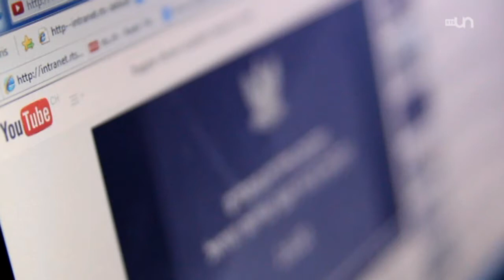Le drone, un tueur "légitime"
Ancien directeur du Bureau israélien du contre-terrorisme, Dani Arditi est l'un des rares dans son pays à justifier ouvertement le recours aux drones armés sur Gaza, un "foyer de terroristes" à ses yeux.
Extrait de Temps Présent du 8 mai 2014, une émission de la Radio Télévision Suisse.